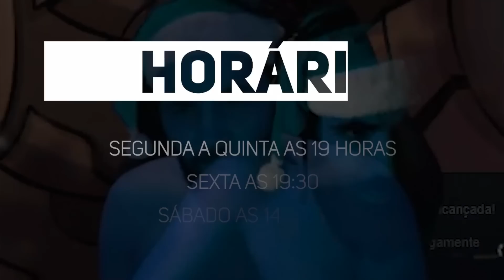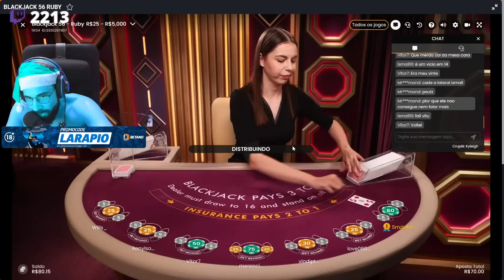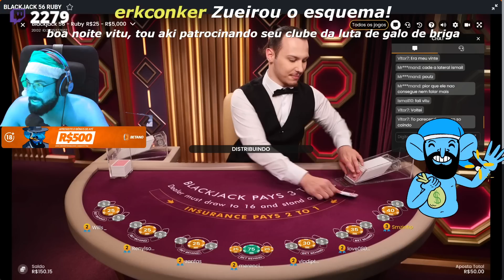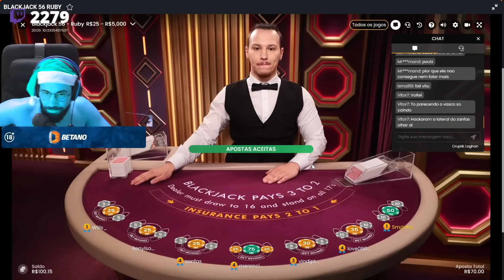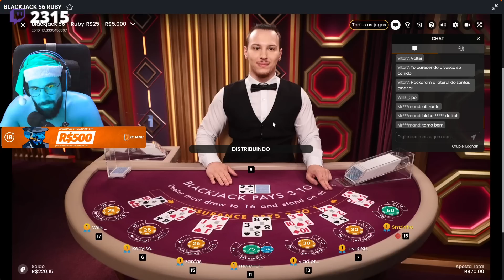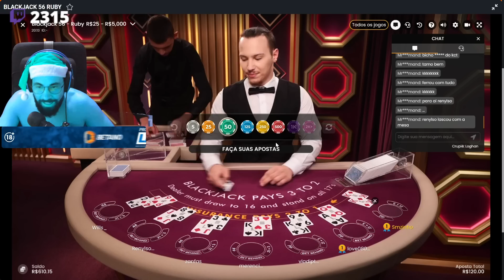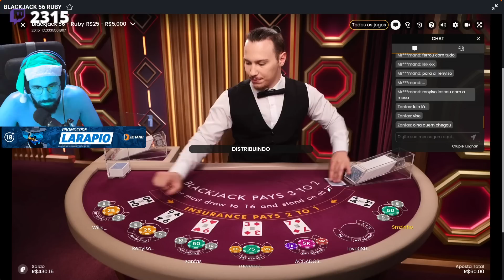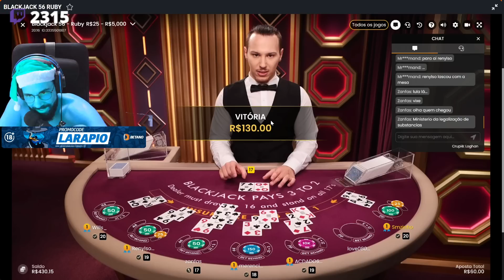CASSINAGEM PT#419 - Neguei o chamado da sala e fui na fé das migalhas